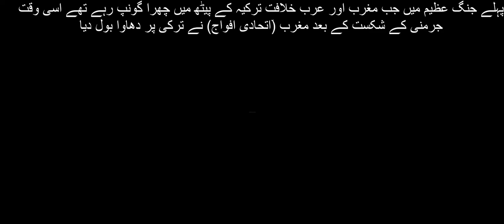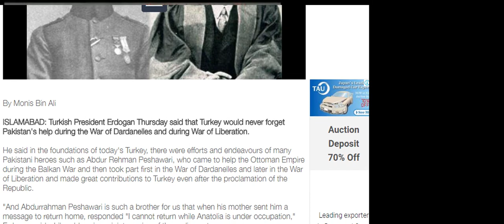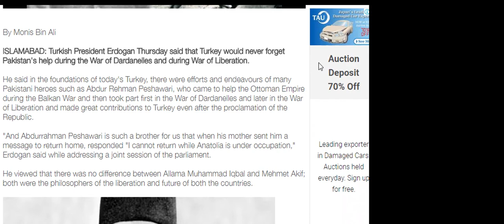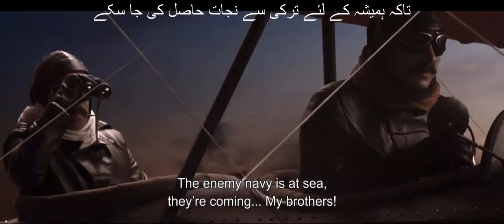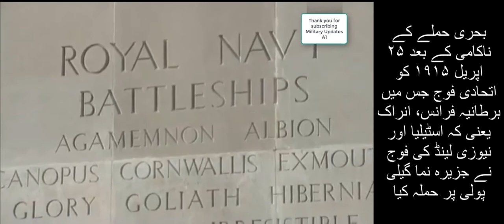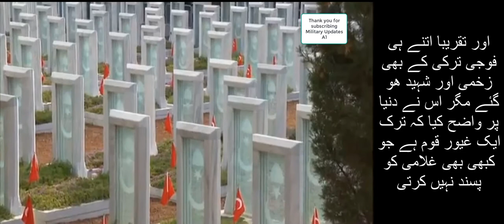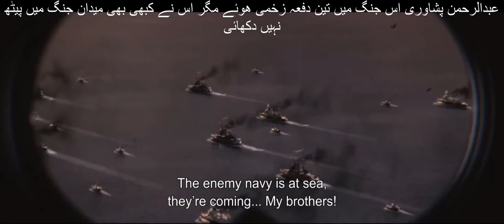Turkey Survival war GalliPoli, And an untold story of a Pakistani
Watch the story of a brave Pakistani in war of Gallipoli who is always praised by Turkish President Rajab Tayyab Erdogan. An untold story of a Pakistani who so bravely that later who was nominated and sent as Ambassador of Turkey by Mustafa Kemal Ataturk

Thanks to the original links